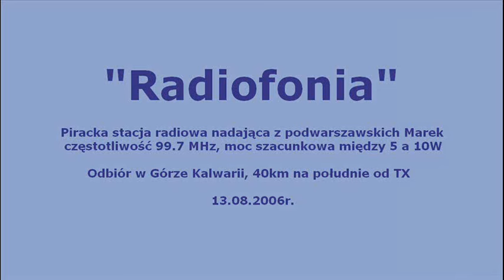RADIOFONIA 99,7 FM (pirackie radio)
Piracka stacja radiowa z Marek k./Warszawy.
Odbiór 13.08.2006 w Górza Kalwarii, dystans ok.40km. Tuner: Technics ST-GT650, antena 5-el. Yagi.